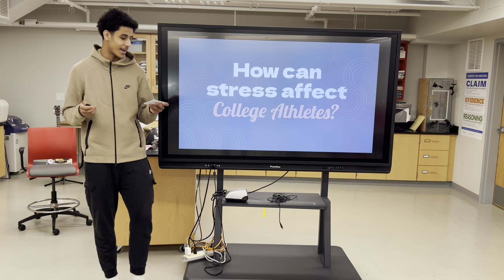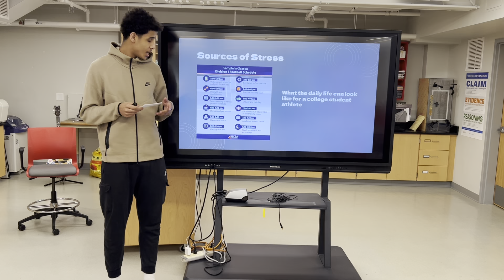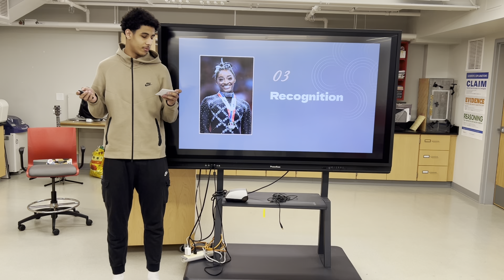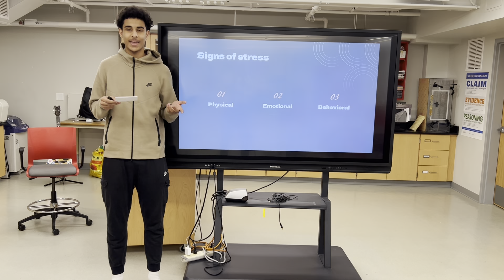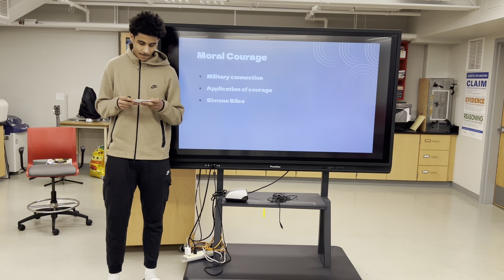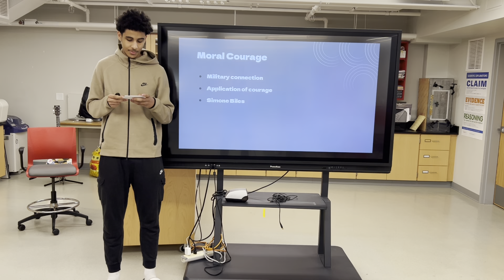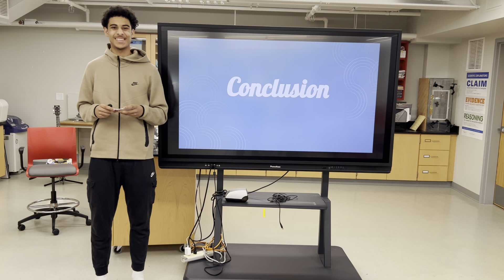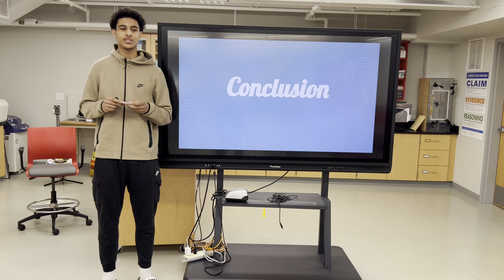Jalen W PT2 2024